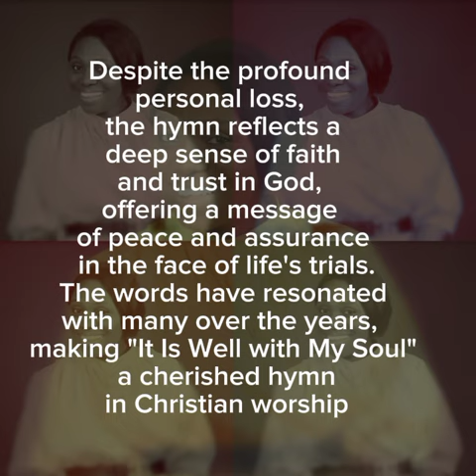Connecting your soul to God through hymns.